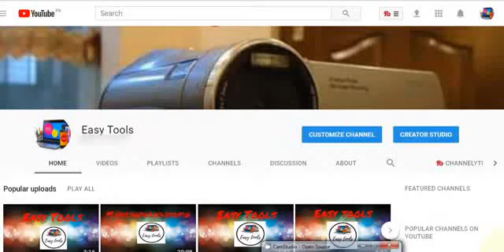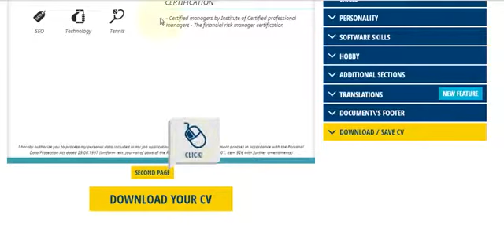Make a CV through website easily